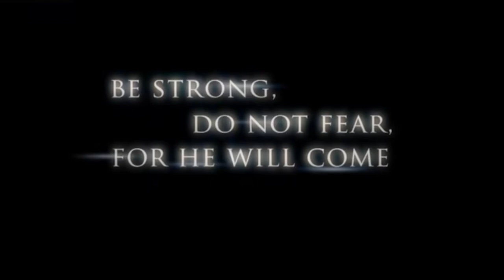The Time CHRIS BENOIT Kicked the MIZ OUT of the WWE Locker Room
The Miz had an infamous altercation with Chris Benoit back in the mid 2000s lets talk about it